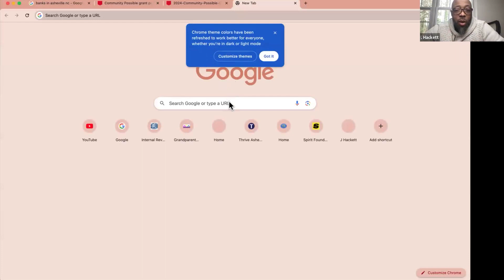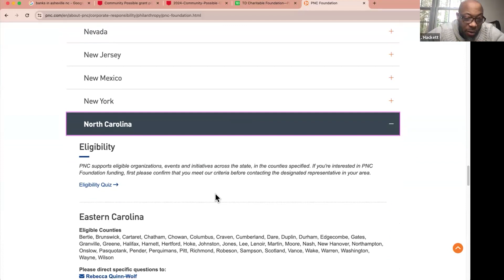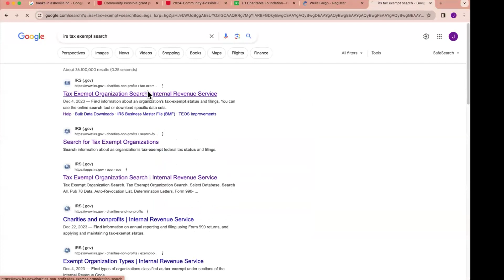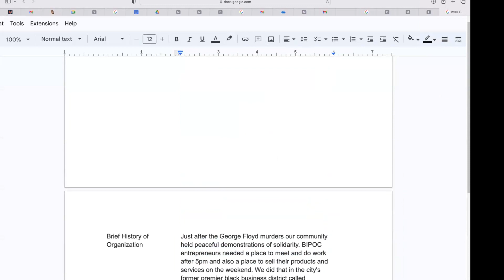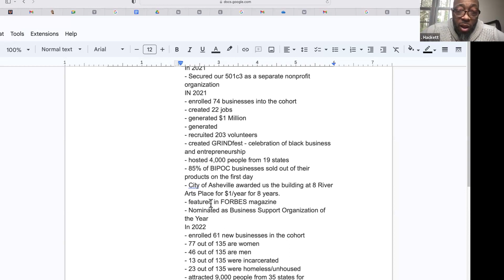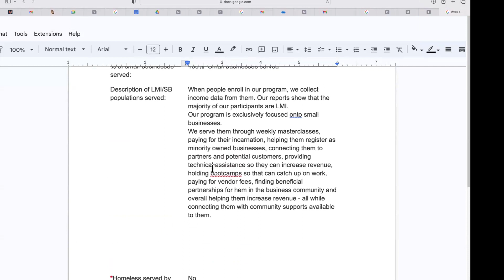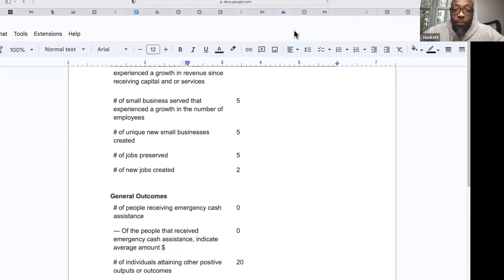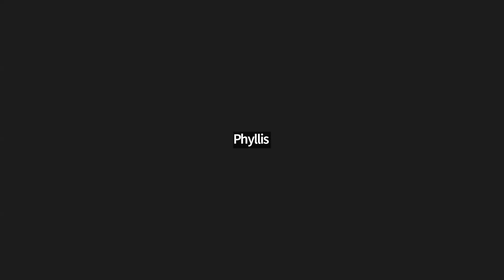A Step-by-Step Guide to Securing a Bank Grant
→Ready for Grants? Click here←

HACKETT’S BOOKS:
The Secrets of the Grant Calendar